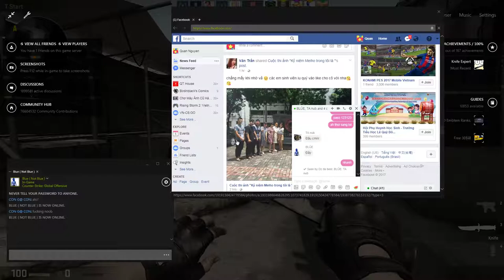Counter strike Global Offensive 09 05 2017 22 53 03 02 2